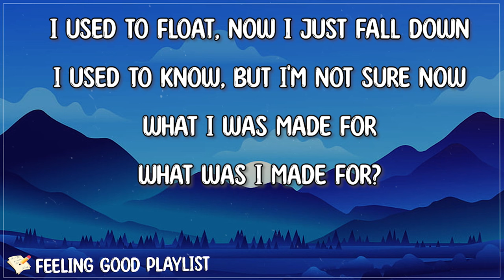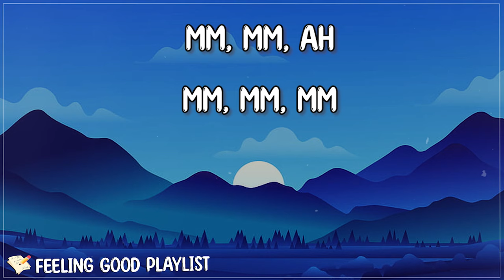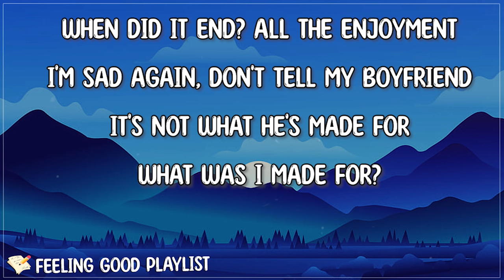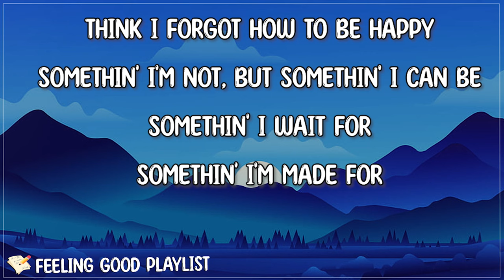Billie Eilish - What Was | Made For? (Lyrics) | I used to float, now I just fall down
[Lyrics "What Was | Made For?" Billie Eilish]